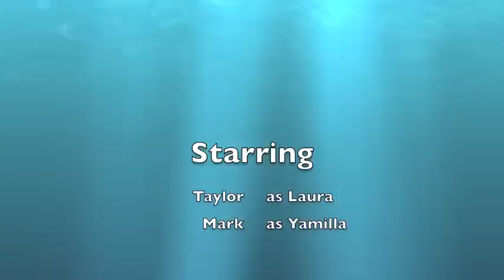The Evil Squirrel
Boca Prep - Boca Raton